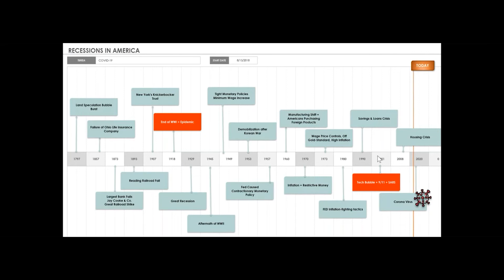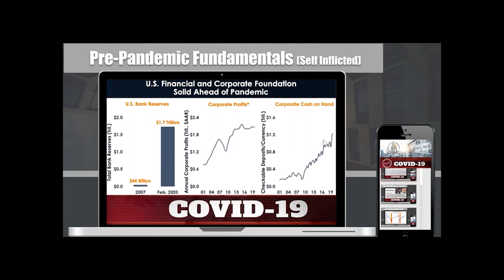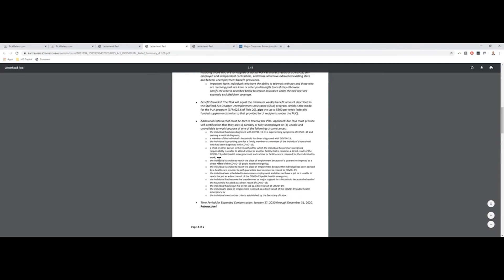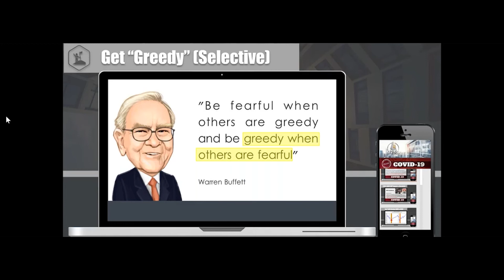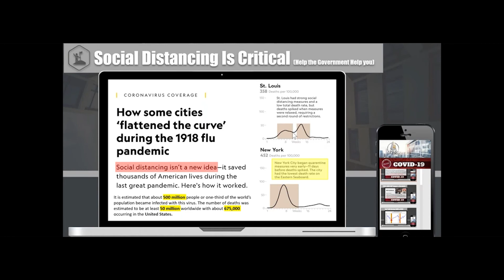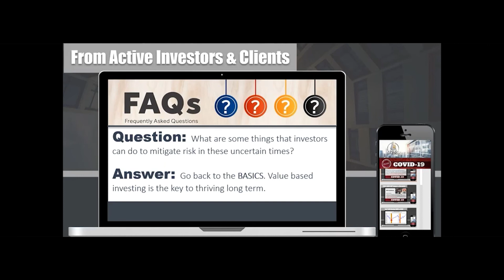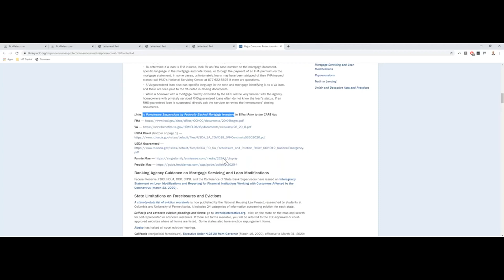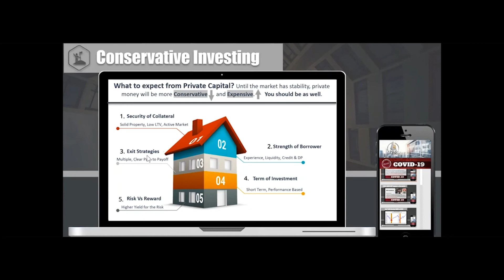COVID 19 Update Critical Information for Investors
Hindsight and our evolution through the crash of 2008 to today, has provided us with perspective and insights that may prove valuable to you moving forward. HIS Principal Rick Melero discusses ACTION STEPS  needed for investment companies & individuals to navigate through these unprecedented times together so you wont need your brown pants.  ( sorry you'll have to watch to understand that reference)

We are proud to be a resource to our community. Stay Strong~!